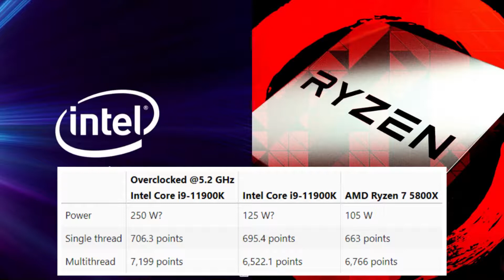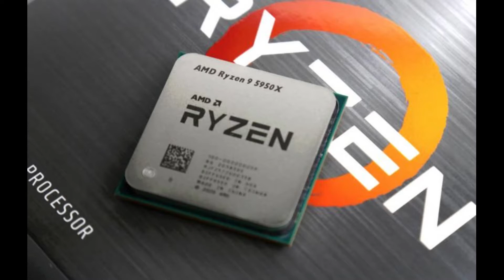Overclocked Intel Core i9-11900K @5.2 GHz on all cores can beat the AMD Ryzen 7 5800X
Overclocked Intel Core i9-11900K @5.2 GHz on all cores can beat the AMD Ryzen 7 5800X in single-thread and multithread benchmarks but at a massive power cost